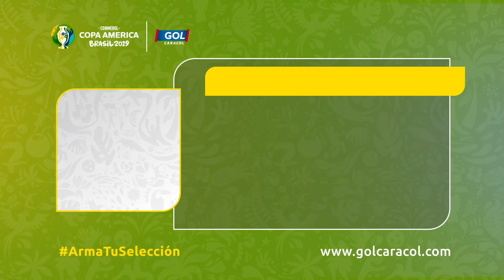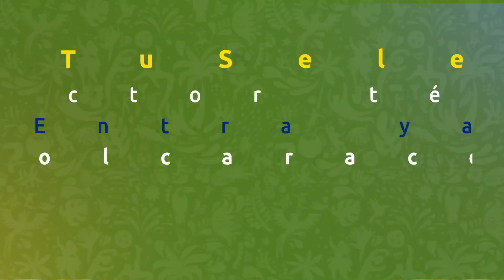23 convocados Selección Colombia Copa América 2019 - Gol Caracol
Copa América 2019: Carlos Queiroz dió a conocer los 23 convocados de la Selección Colombia. Estos son los futbolistas colombianos convocados:

ARQUEROS

1. David Ospina
2. Camilo Vargas
3. Álvaro Montero

DEFENSAS
4. Davinson Sánchez
5. Yerry Mina
6. William Tesillo
7. Cristian Zapata
8. Santiago Arias
9. Cristian Borja
10. Stefan Medina
11. Jhon Janer Lucumí

MEDIOCAMPISTAS
12. James Rodríguez
13. Wilmar Barrios
14. Jefferson Lerma
15. Gustavo Cuéllar
16. Mateus Uribe
17. Edwin Cardona
18. Juan Guillermo Cuadrado

DELANTEROS
19. Duván Zapata
20. Falcao García
21. Luis Díaz
22. Luis Muriel
23. Roger Martínez